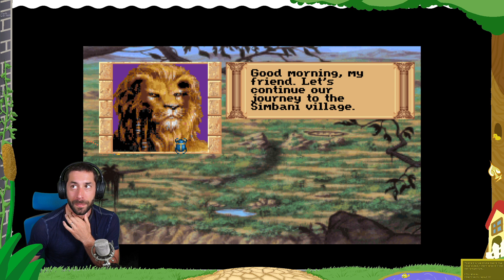Quest for Glory 3: Wages of War - Part 1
Joe Zieja plays Quest for Glory 3. Part 1.